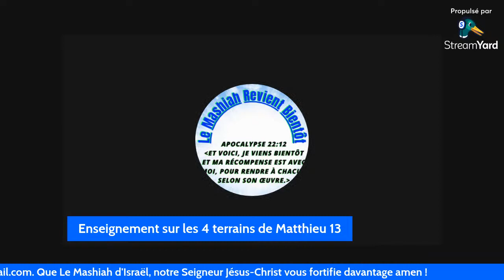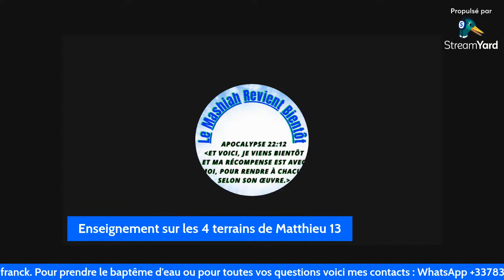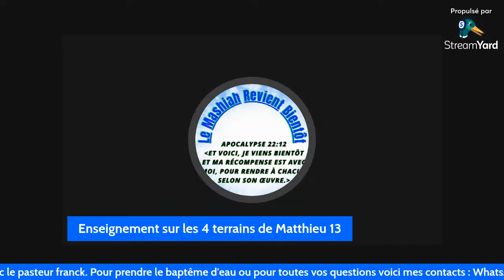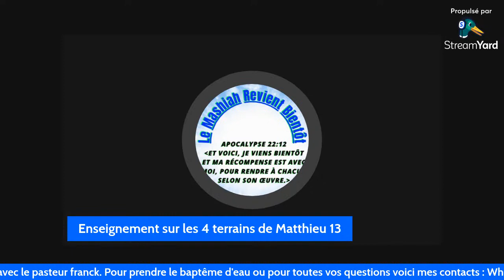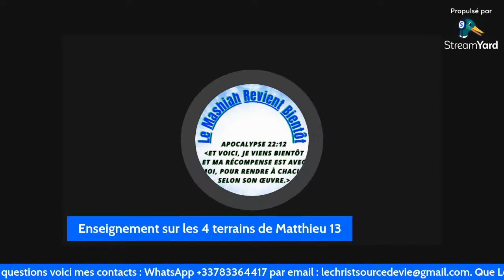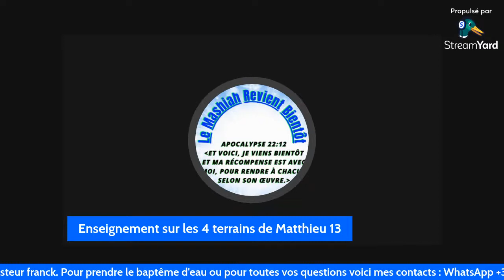Un reste sera sauvé.Parabole de Matthieu 13.1 terrain sur 4 a porté des fruits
La parabole de Matthieu 13 sur l'enseignement du Seigneur par rapport aux disciples qui seront qualifiés pour le salut. Tout est clair à celui qui a le Saint Esprit.